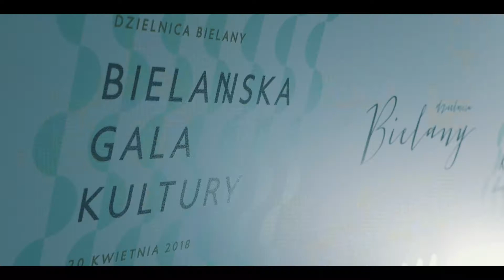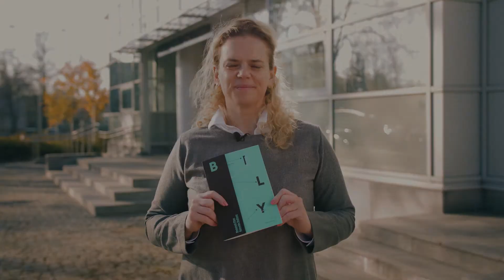Bielański Plan Rozwoju Kultury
Po ponad roku intensywnych spotkań i warsztatów powstał Bielański Plan Rozwoju Kultury - dokument, który ma pomóc kształtować politykę kulturalną na Bielanach.

Bielański Plan Rozwoju Kultury ma być drogowskazem, z którego skorzystają osoby projektujące działania kulturalne takie jak pracownicy samorządowi, pracownicy Bielańskiego Ośrodka Kultury i Biblioteki Publicznej im. St. Staszica.

Miał on być w zamierzeniu dostosowany do uwarunkowań, z którymi mamy do czynienia w dzielnicy, ale również nawiązujący do ważnych dokumentów miejskich wyznaczających politykę kulturalną Warszawy takich jak „Miasto kultury i obywateli, Program rozwoju kultury w Warszawie do roku 2020”.

Dlatego do współpracy przy tworzeniu planu zaproszono Martę Lewandowską – współzałożycielkę Fundacji Kultury Dialogu, członkinię Warszawskiej Rady Działalności i Pożytku Publicznego i Zespołu Sterującego Programu Rozwoju współpracy m.st. Warszawy i Organizacji Pozarządowych do 2020 roku. Nad planem pracowały osoby zaangażowane w tworzenie kultury na Bielanach na co dzień oraz młodzież, bielańscy artyści i przedstawiciele organizacji pozarządowych z całej Warszawy.